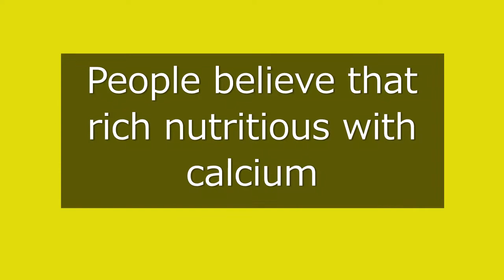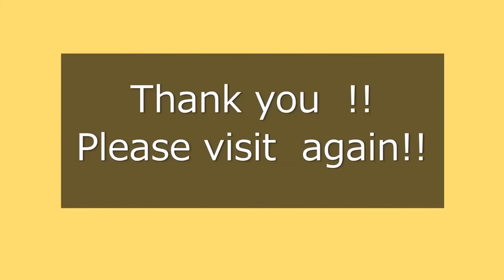【 Nutritious noodle】 anchovy based soup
Simple but great taste broth.

Ingredients:
1 bunch somen(dried)
 1 cup Anchovy(dried)
2 cuts Kelp(dried)
1 cup Bonito(dried)
1/2 cup Soy sauce
2 tbs. sugar
5 cups water + somen boil full of the pot

Enjoy this video and more through quicking channel.